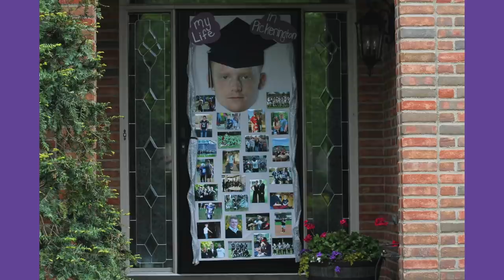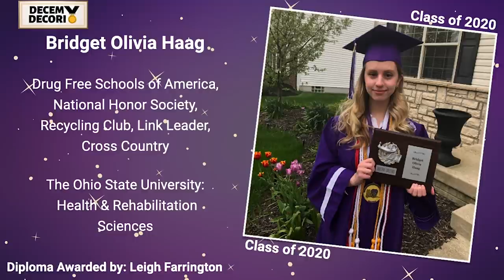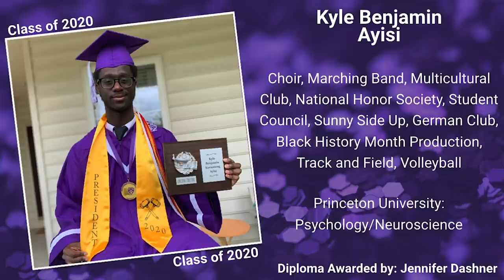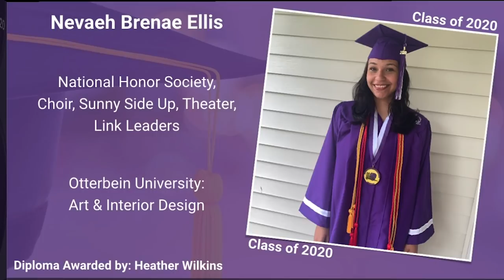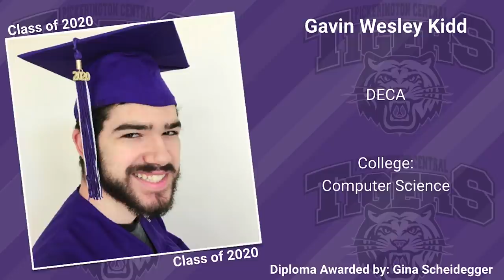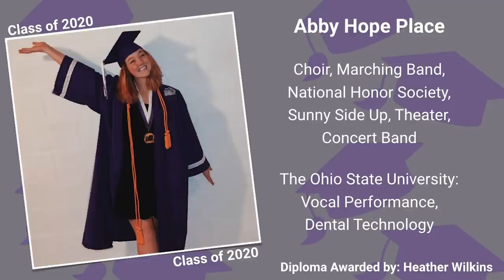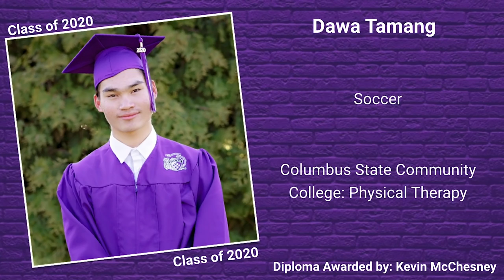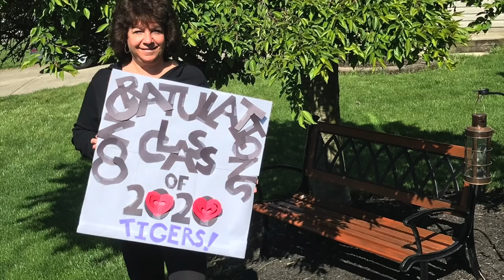PHSC Class of 2020 Virtual Graduation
Pickerington Schools is proud to present the Pickerington High School Central Virtual Graduation Program for the Class of 2020. We are beyond PLSDProud of each of our graduates for overcoming the challenges brought by the COVID-19 pandemic, and emerging as the leaders of tomorrow! We know you will make a difference in the world!

Please note, there is a revised version of this Virtual Graduation Program which includes the combined choir performance

Video credits:

Compilation & Editing: Dreadhead Films
Animations, Editor: Crystal Davis, Pickerington Schools Public Relations Coordinator
Production: Brian Seymour, Staci Tennenbaum